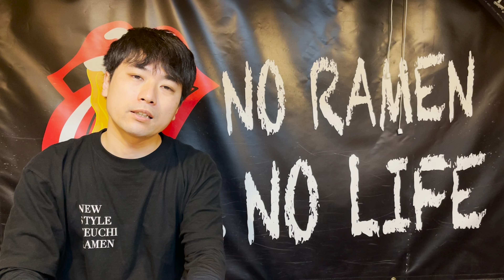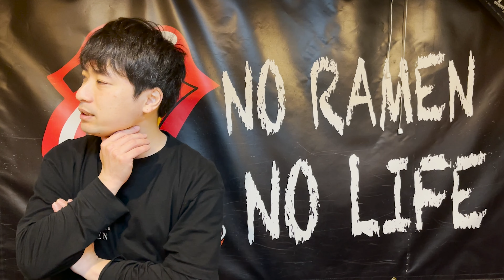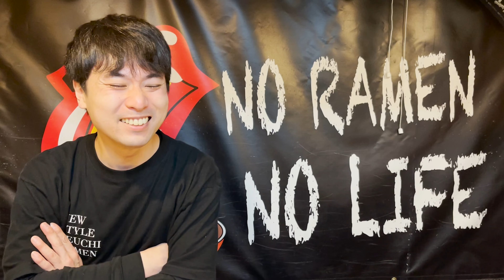大輝家 日吉店